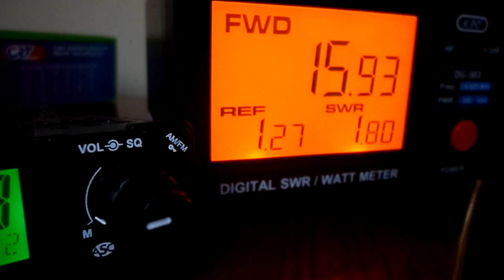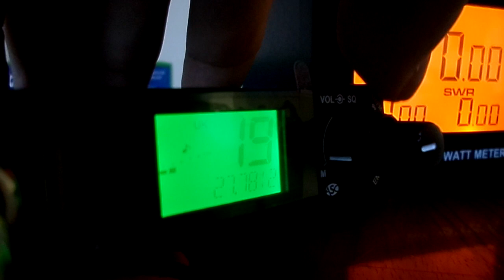President Bill High Power Mode Activated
Thanks to Lothar whose figured it out

Cut the wire
move the jumper
Close option 3 which is located next to the white wire

16-20 watts FM and 9 watts AM

25-30MHZ and all @lpha channels + UK40